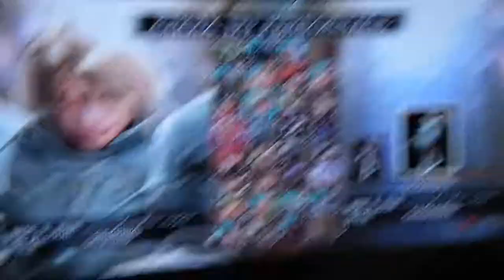[NML R19] Soulcalibur 4 - Final 1 Loser - Pantocrator (Siegfried)[FR] Vs Varghas (Astaroth)[FR]